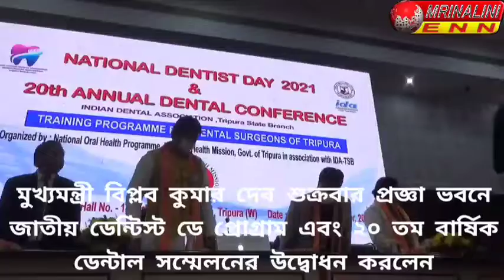মুখ্যমন্ত্রী বিপ্লব কুমার দেব ২০ তম বার্ষিক ডেন্টাল সম্মেলনের উদ্বোধন করলেন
মুখ্যমন্ত্রী বিপ্লব কুমার দেব শুক্রবার প্রজ্ঞা ভবনে জাতীয় ডেন্টিস্ট ডে প্রোগ্রাম এবং ২০ তম বার্ষিক ডেন্টাল সম্মেলনের উদ্বোধন করলেন